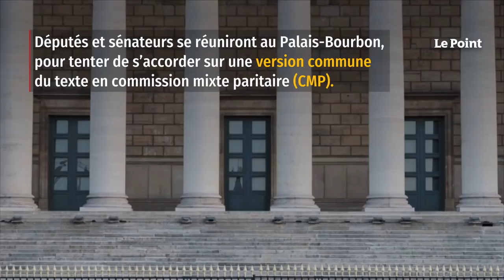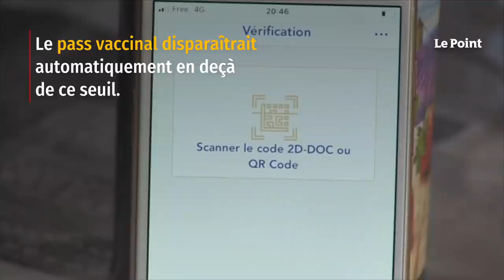Pass vaccinal : le Sénat vote un texte sensiblement modifié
Le Sénat, dominé par l’opposition de droite, a voté dans la nuit de mercredi à jeudi en première lecture, après l’avoir sensiblement modifié, le projet de loi renforçant les outils de gestion de la crise sanitaire, qui instaure le pass vaccinal. Le vote de l’ensemble du texte a été acquis par 249 voix pour et 63 contre, sous la présidence de Gérard Larcher (LR), au terme de deux longues journées de débats apaisés, contrastant avec le climat agité qui avait entouré son adoption la semaine dernière à l’Assemblée nationale.